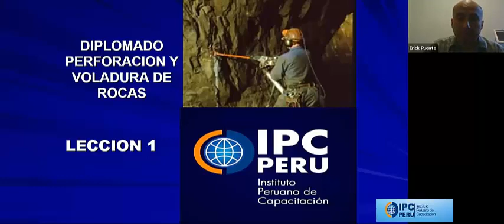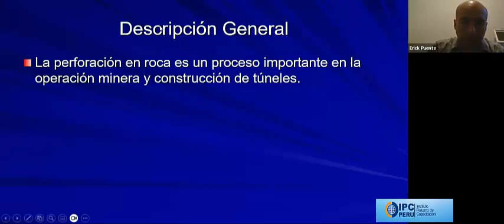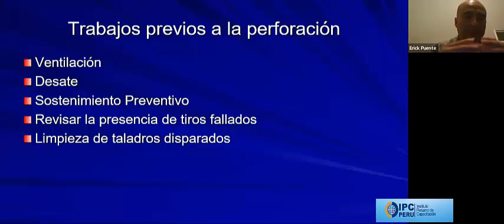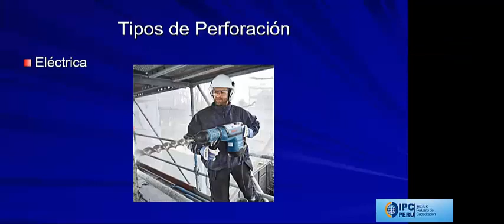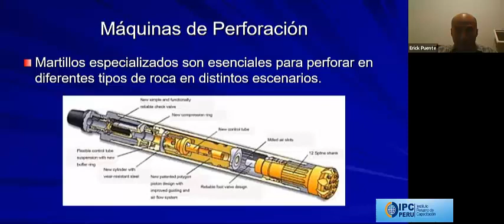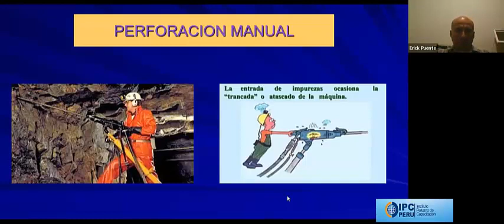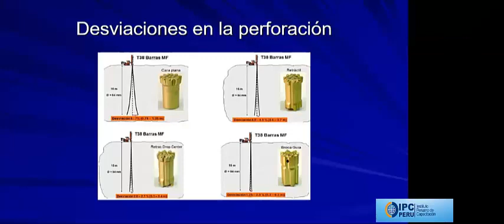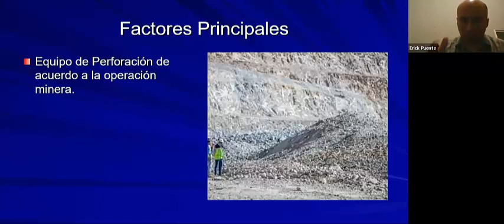LECCION PERFORACION Y VOLADURA DE ROCAS